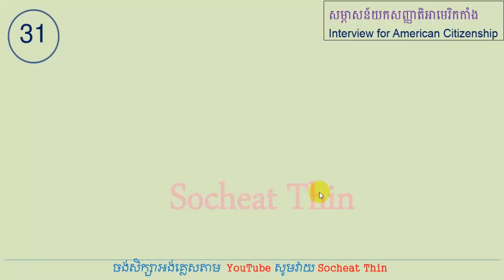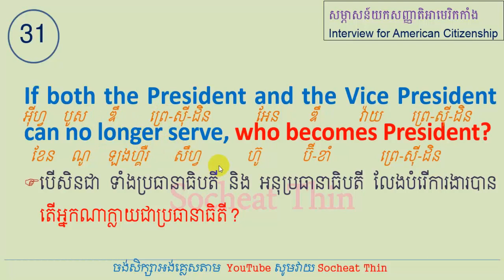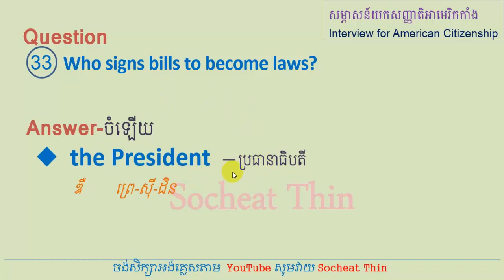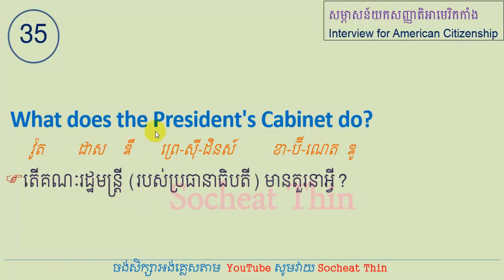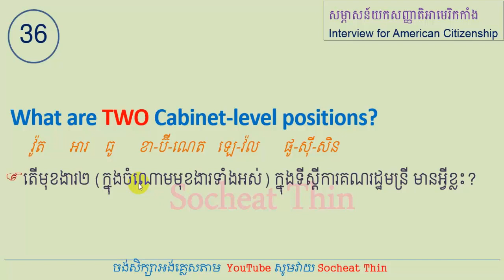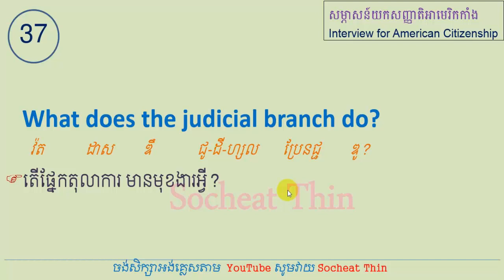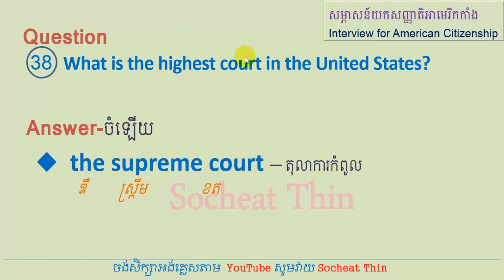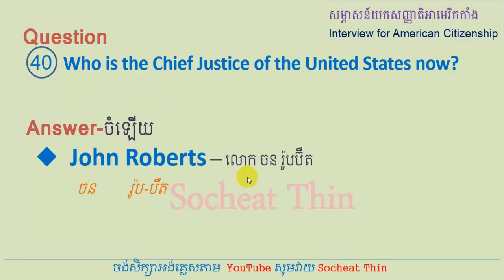US Citizen Questions for Interview សំណួរចំឡើយ សម្ភាសន៍ យកសញ្ជាតិ អាមេរិក Part 4